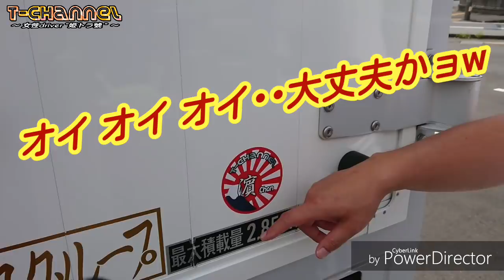女性operator!!『 “姫トラ號” (ﾌｧｲﾀｰ)撮らせてもらったョ❤』の巻w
『女性operator シリーズ❔』 第②段は ”姫トラsan“ ﾃﾞｽ‼

当日、沼津のお仕事が早く終わったとの連絡を頂き『急遽』撮影となりましたっっw

ご本人には お会いしていましたが “姫トラ號” は『初』拝見っっ💕

まぁ→『手入れ』が行き届いていて綺麗な車でしたョ⤴⤴

今まで御出演いただいた方々と一緒で『拘り＆トラック愛』をメッチャ感ぢる車でした❤

今後も色々と計画がアルそぉ→なので、次回も是非 撮らせて頂こぉ→と思います🎵🎵

そんな❔ “姫トラ號” 是非②ご覧下さいませ🙇